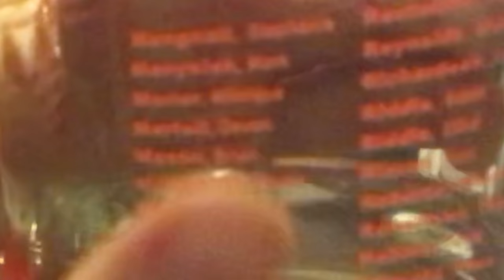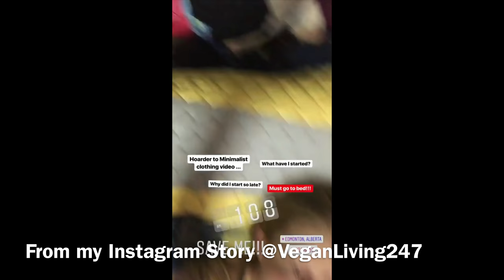Freshii Mukbang | My Summer Faves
Hey guys! Come eat some food with me while I talk about some of my summer favourites, give a bit of life updates and eat from my FAVE fast food restaurant ever- FRESHII! YAAS. What's your fave fast food restaurant? It'd be great if Freshii were fully vegan but I just really appreciate their food.

Will try to work on making my mukbangs around 30-40 minutes in the future!

•♥• 3 Part Series of my honest struggles when I first went vegan and how I overcame them:
1.) Telling your Spouse you are vegan now, Living with a Non-Vegan, Grocery Shopping, Planning your outings ahead, Bloating and Gas:

Take the plunge to go vegan with these free meal plans and support groups:

Additionally, there's lots of great local groups for you to join on Facebook and Meetup to ask your vegan questions and meet with others! Lots of blogs, youtubers and other websites with recipes and information!

Don't be afraid to get in touch with me if you would like some advice or suggestions!

Intro: YouTube Playlist -I believe this song is from Silent Partners